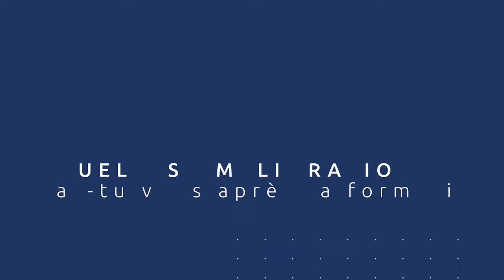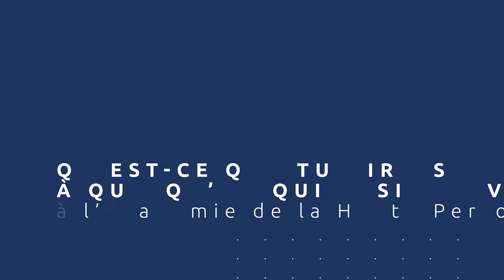Comment devenir un coach expert dans son domaine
Découvre le témoignage de Margaux Nicollin, sportive de haut-niveau et coach professionnelle après la formation Technicien Dépolarisation®.